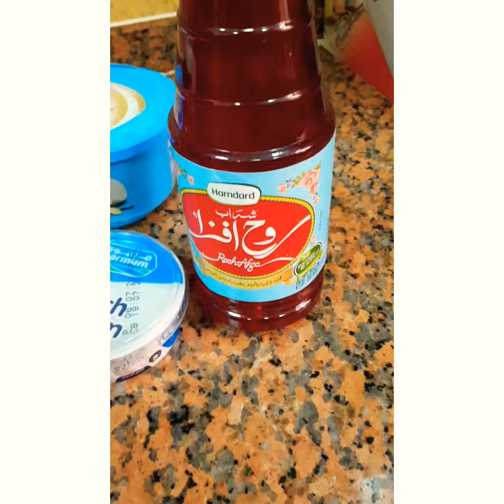Easy and tasty lassi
Ingredients
Yogurt
Sugar
Fresh cream
Rohafza
Water
Ice cream